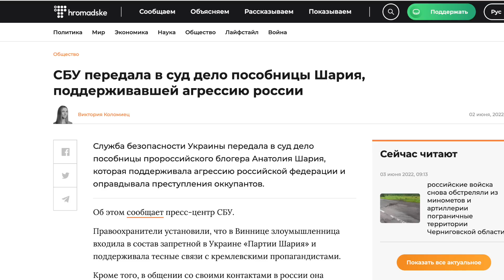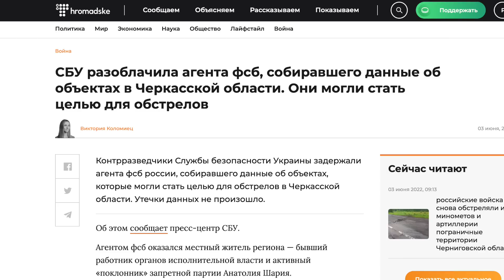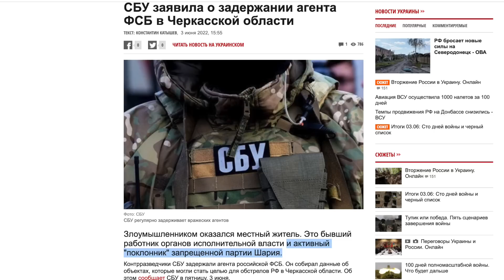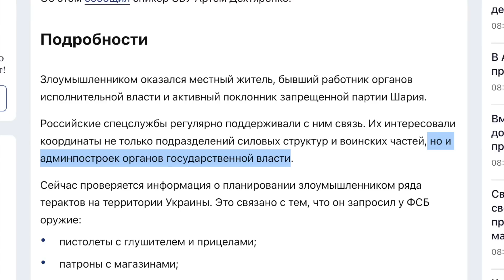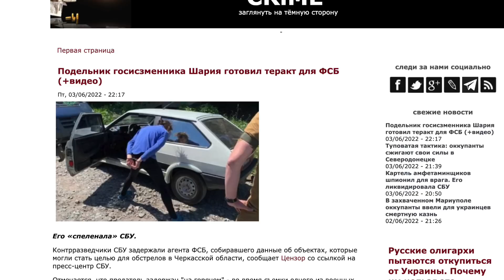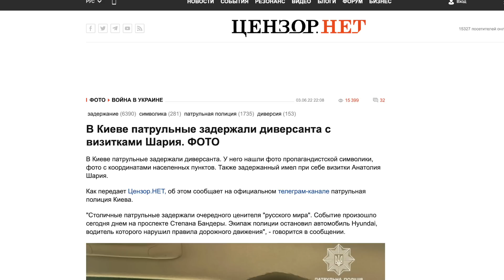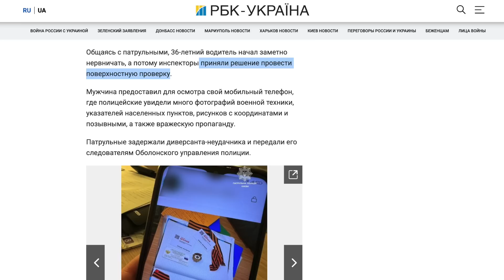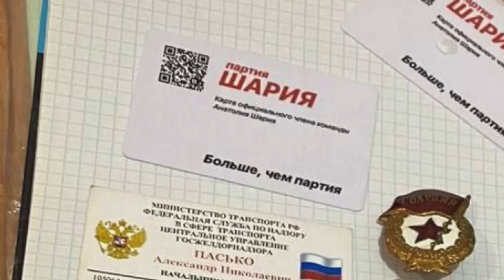Гениальная идея наркета и визитка Шария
Кошельки:

Btc - bc1q9mlx8gszuux3h2jandyr9rvltkgy0dmpm9eeml

Eth - 0xc7eC5A9947f51041F7003bCD16C039ca1ad4135C

TRX TN1qRHyRTVr8ZCMQXsdkXV4My4vXcnogKd

LTC ltc1qv6gc3uhwhv0xexyf9h77mtk2snhzgeg96sejqg

BNB bnb1zpudv6mdkdqsc5z6vxhq8hhneuh760nkf7meh8

Dash - XuzQVp2cRd1ZB1CbdhgGJHEZawsME1yi7a

SOL G9xXGdTk9PN7SPAgUDcvQx4jNVgeWTdCxsakrugRQoK4

DOGE DASfu2CSWHX1G1zTJn8RfKQ9yggmdJMvPn

Polygon 0xc7eC5A9947f51041F7003bCD16C039ca1ad4135C

Shib 0xc7eC5A9947f51041F7003bCD16C039ca1ad4135C